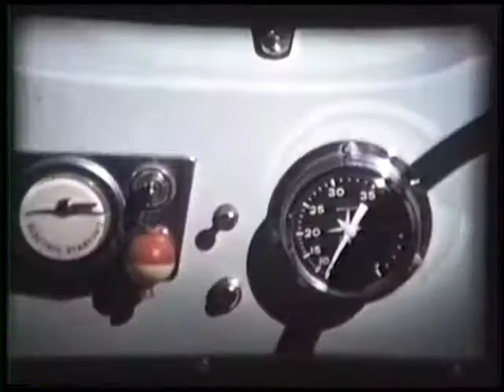Hintz family - Rick, Dave, Sharon and Darlene early years 1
Video of Hintz family children made from old 8mm movie film.